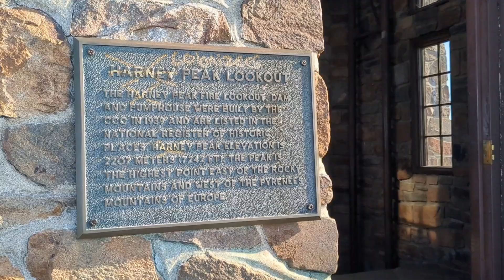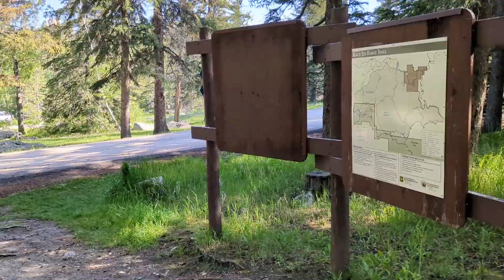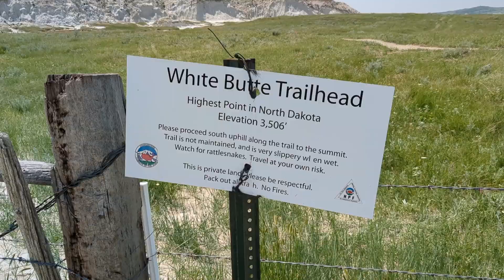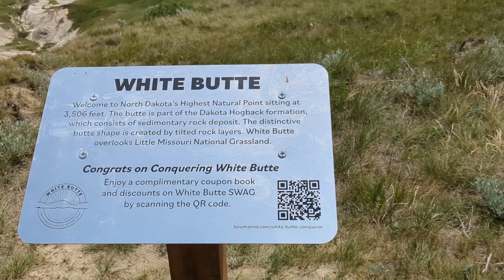High Points - NE, SD, ND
High Points
0:00 Panorama Point, Nebraska
2:01 Black Elk Peak, South Dakota
10:15 White Butte, North Dakota